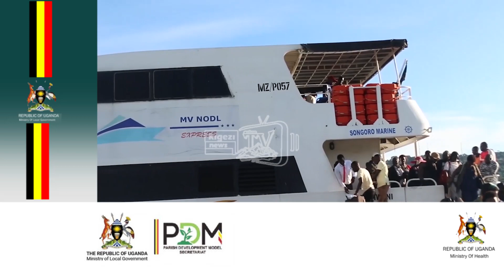Kick off for the 2rd Annual Community Health Partners Retreat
hosted in Karangala District